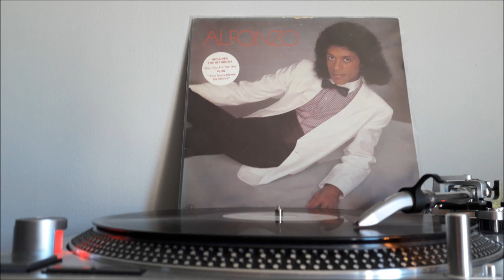ALFONZO LP 82 - LOW DOWN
ALFONZO LOW DOWN